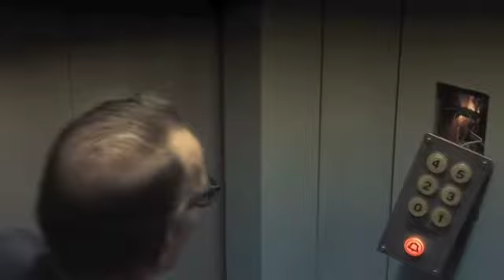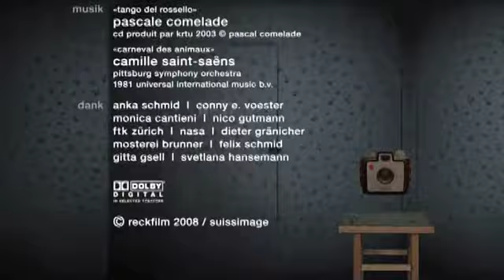Monsieur Sélavy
Short film directed by Peter Volkart (Switzerland, 2008). Official selection of the International Film Festival Rotterdam 2009.

We follow Monsieur Sélavy in his battle with the viscissitudes of modern life that he tries to face as worthily as possible. On his journey, the coordinates of time and space get rather jumbled up. Beautifully made, imaginative tragicomedy about the capriciousness of life.